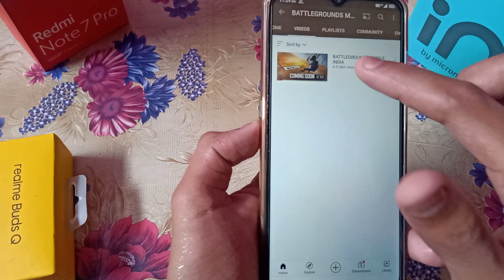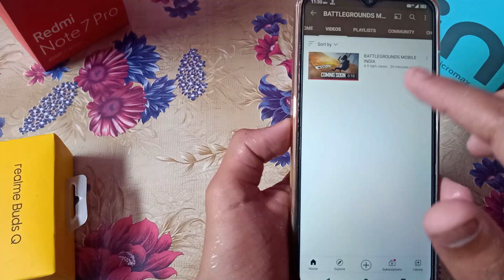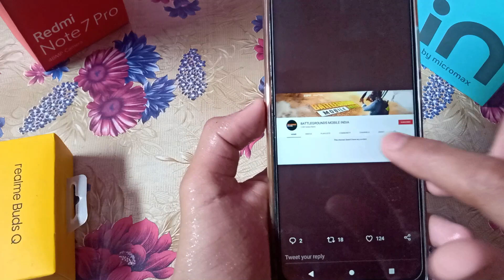PUBG Mobile India Teaser Launched | Battlegrounds mobile India Coming Soon || 15.05.2021 ??